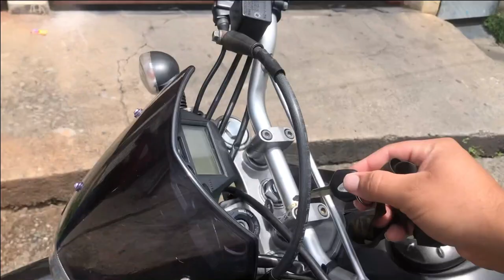OLHA A GAMBIARRA QUE ELE FEZ NA XT660 😂